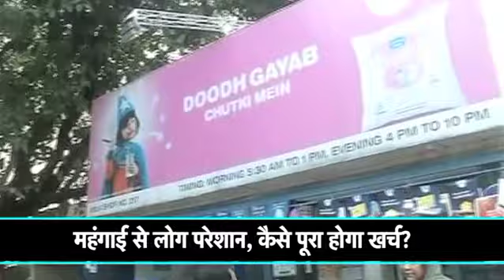महंगाई बिगाड़ेगी आपका बजट|Biz Tak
देश में लोग इन दिनों महंगाई की मार झेल रहे हैं. देश में आर्थिक मंदी के इस दौर में प्याज के दाम जहां आसमान छू रहे हैं तो वहीं अब दूध के दामों में भी इजाफा हो गया है. अमूल और मदर डेयरी दोनों ने दूध के दाम में बढ़ोतरी की है.